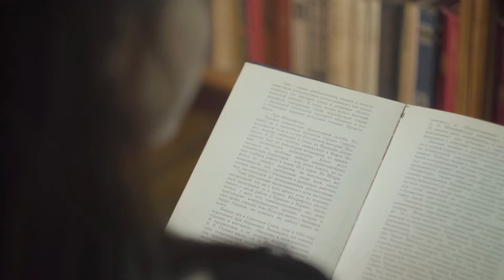Book Talk: Copper Iron Clay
Find out what book our Adult Services Staff is recommending this week!